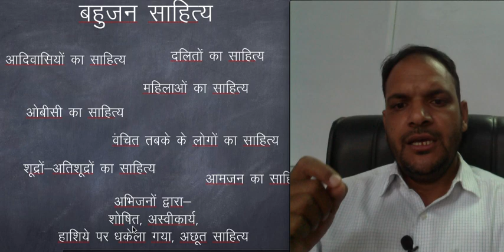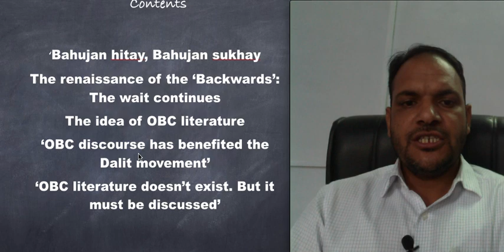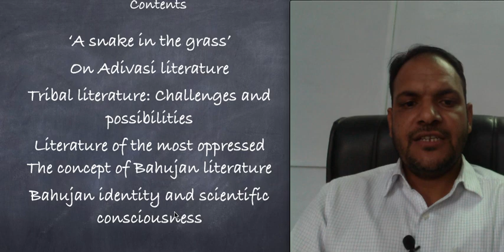Bahujan Sahitya - बहुजन साहित्य पर एक विचार